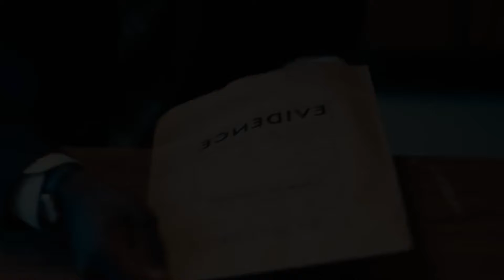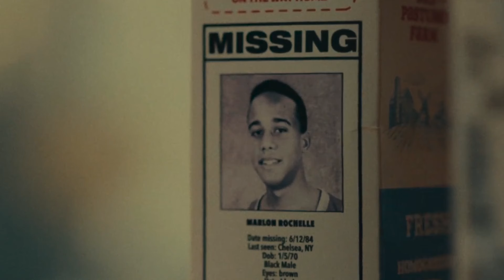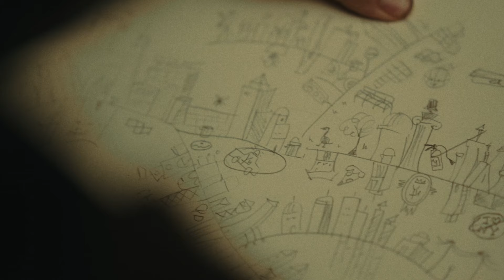ERIC | ANÁLISIS y EXPLICACIÓN: El Verdadero Monstruo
Análisis y explicación de Eric, la última miniserie de Netflix. Esta historia va a abordar la desaparición de Edgar, un niño que vive en una familia con ciertos problemas. La historia va a tomar como referencia el desarrollo de personaje de Vincent, que nos lleva a ver su desarrollo a través de Eric, una de las marionetas que su hijo había hecho para su programa. Una representación metafórica del interior y la personalidad de Vicent.

Por otro lado, la serie también va a seguir al detective Ladroit, que nos va a llevar a descubrir la corrupción que arraiga en la ciudad. Que abarca todas los estratos sociales. Pero es cierto, que la historia quizá intenta tratar demasiados temas en 6 capítulos, acertando más en unos que en otros, pero finalmente resolviendo con acierto. Quiero que me contéis en los comentarios lo que os ha parecido Eric, la última propuesta de Netflix.

¡Vamos allá con el análisis y explicación de Eric!

CANCIÓN:
Strawflower - Television